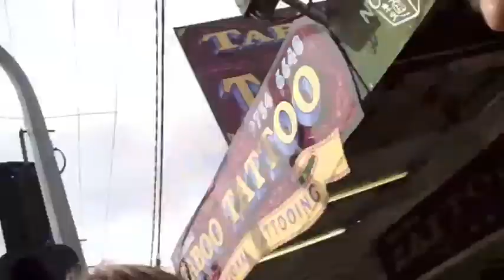Road trip across Australia.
heres some random footage of my journey in 2013. Im about to start my next tour, its gonna be fun. Cant wait to get the hostels,venues, beaches, catch up with my friends and meet many more. ah life is such an adventure and as i travel Australia I realise why everyone wants to come to australia, its such a beautiful country. Lets hope our bloody leaders work out how to manage it so it doesn't get ruined, at least we can do our bit, by looking after this beautiful land. hope you enjoy the vid. see you at a show soon. BK